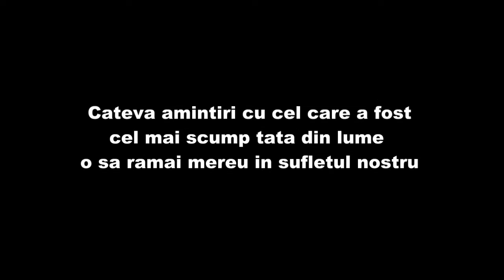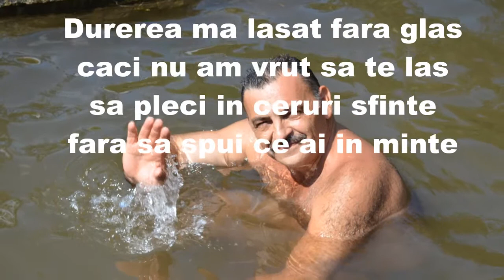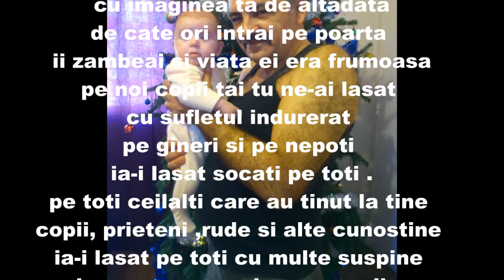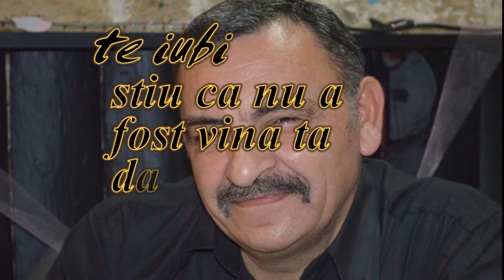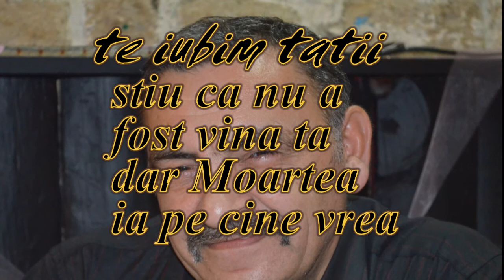tati nostru mult iubit